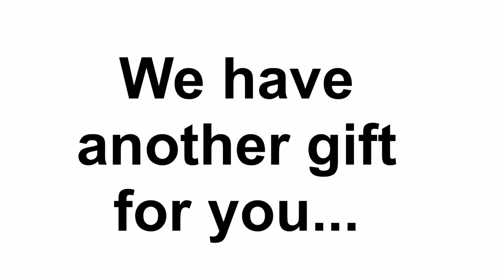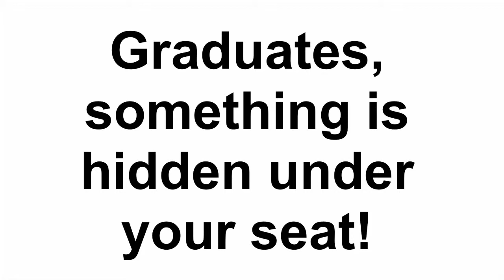A Few More Gifts for our Grads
In addition to the feature video, we had a few more gifts for our graduates!   The Northark Alumni Association sponsored a Photo Project,  CFB donated an iPad for a social media giveaway, and we gave each graduate a pair of cool Northark-branded sunglasses!

Thanks to Austin Fray for the music!